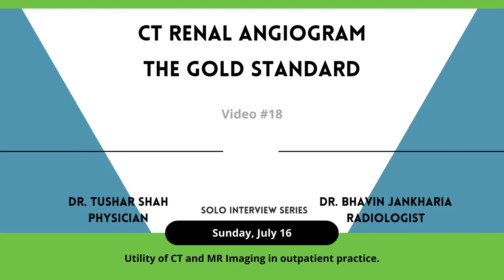CT Renal Angiogram | Dr. Bhavin J (Radiologist) | Interview Lecture | dr. tushar shah | PiE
CT Renal Angiogram.
The Gold standard of imaging for renal disorders.

In this video, we will take a deep dive into CT Renal Angiogram. Discover how this specialized kidney CT scan can provide detailed images of the blood vessels in your kidneys, allowing doctors to diagnose and treat various conditions effectively. Learn about the procedure, its benefits, and what to expect during the scan. Whether you're a patient or simply curious about medical imaging, this video will provide valuable insights into CT Renal Angiogram and its significance in healthcare. Join us as we unravel the wonders of this cutting-edge diagnostic tool!

Dr. Bhavin Jankharia, Radiologist , in conversation with and dr. tushar shah

This lecture is a part of the SOLO Interview Lecture series by PiE - Platform for Intelligent Edutainment.
The premise is simple: dr. tushar shah interviews a specialist or super-specialist doctor on a particular topic to help the audience get a better understanding of the subject.

The SOLO Lecture series by PiE is meant for doctors to understand certain topics better and enable them to be better diagnosticians as well as clinicians.

Processed by  @technomedix